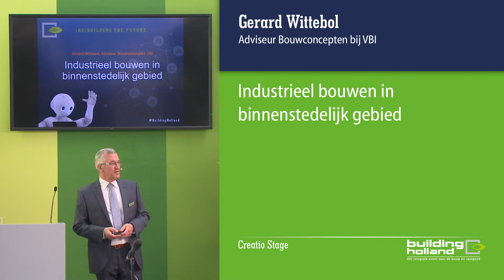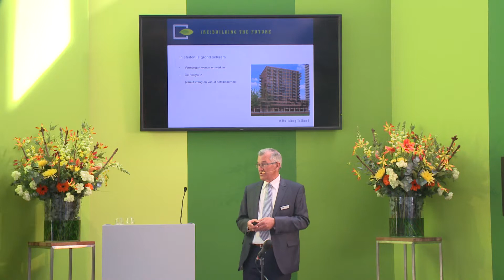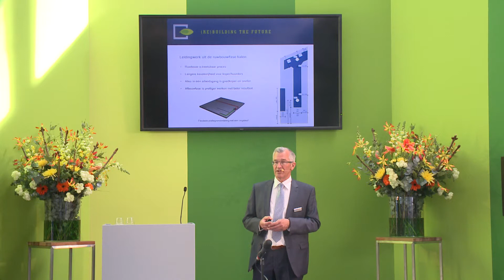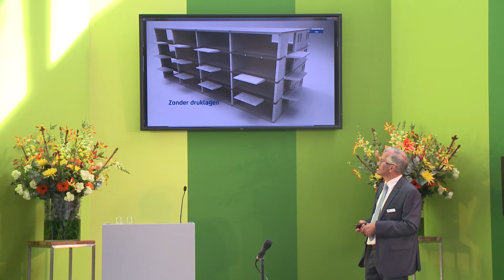Industrieel bouwen in binnenstedelijk gebied - Gerard Wittebol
Nederland verstedelijkt en ruimte is schaars. Hoger bouwen werkt ruimtebesparend en heeft de toekomst. Naast hoger moeten we echter ook sneller en schoner bouwen en stellen zowel kopers als eigenaren stellen hoge eisen aan de flexibiliteit van appartementen. Een geïndustrialiseerd bouwproces en prefabricage is dé oplossing. Gerard Wittebol komt met praktische oplossingen en toont een mooie praktijkcase.